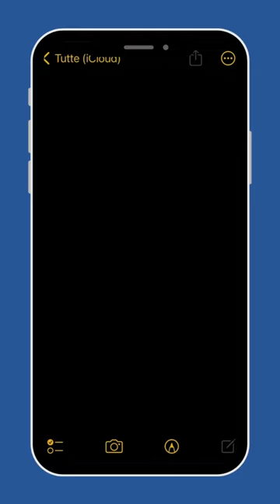Milton Glaser è riuscito a trasformare la grafica in un'arte popolare e democratica